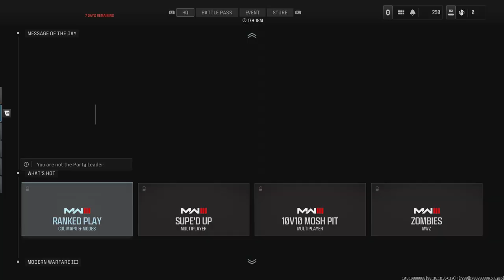Ranked on invasion CDL GamePlay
trying ranked out going to try and get gold hahah wish full

i do everything from gaming to photography i love doing timelapses with my panasonic lumix FZ1000 and a new action cam i got stick around for that video.

make friends.

i have 850 videos and counting so there no end of content you can watch from call of duty, fornite,siege and other games.

00:00 start of match
02:00 half way through ranked play
07:00 at the end of the ranked gameplay

if you want the chapters better ill work on it or get someone to do it for me